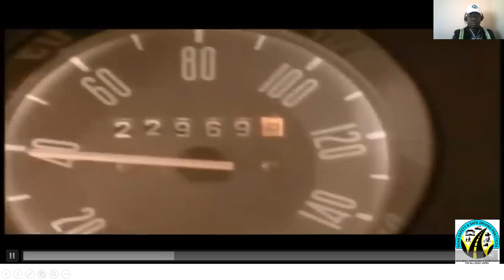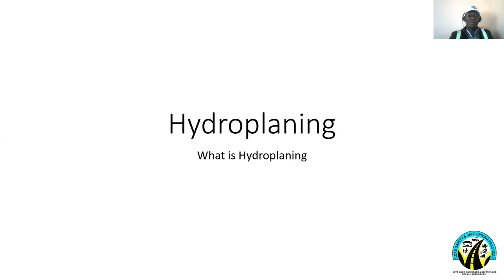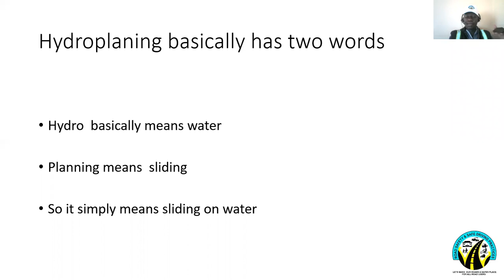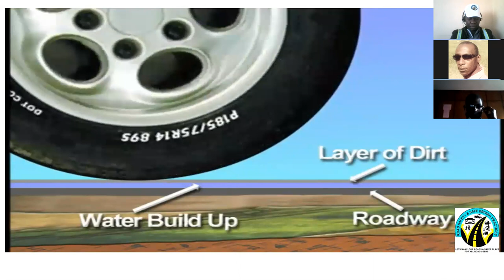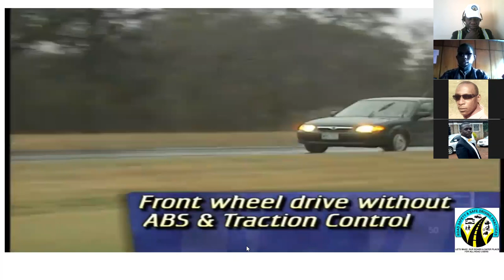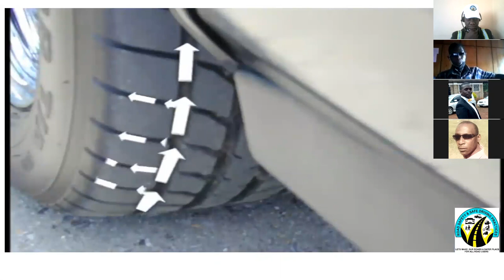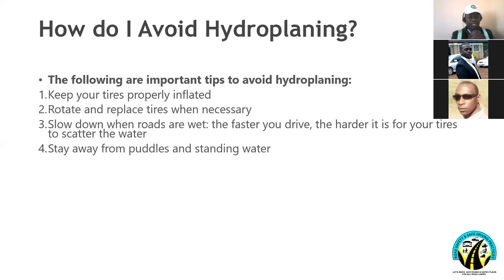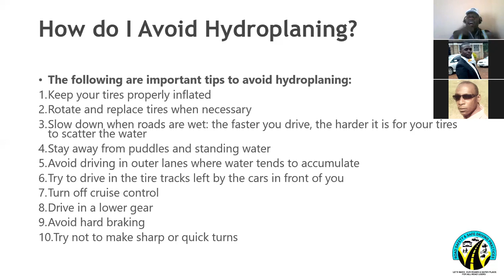what is hydroplaning does it affect my driving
its a serious talk we must have
Hi all,
Welcome to Road safety and Safe Driving Practices.

Roads are essential to our lives. We all use them in some way, by driving, riding, walking or travelling as a passenger, we also depend on them to obtain goods and services.
Unfortunately all these come at a price, which includes  but not limited to loss of lives.

Road Safety are measures put into place to help reduce possible  deaths, possible injuries , damages to the environment and property.

Road safety is a message of love and when crashes strike, loved ones hurt.
Do you have any incidents accidents and commendations that you have witnessed ,please  do not stay calm, Shout it out.